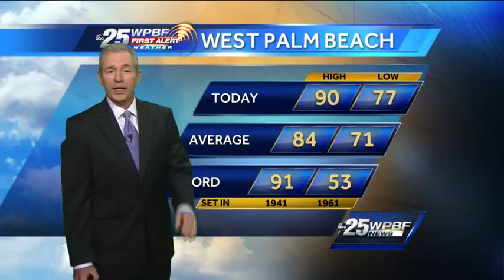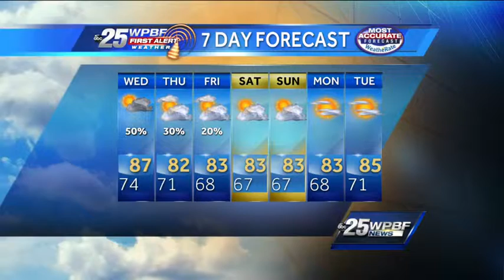First Alert Evening Forecast Tuesday October 22